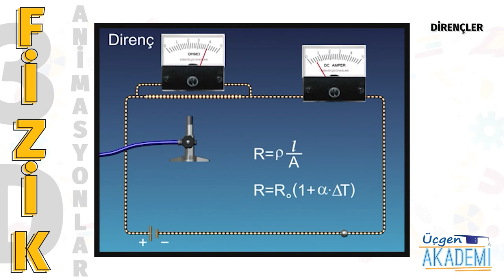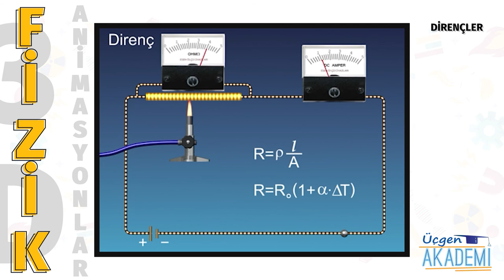Dirençler - Üçgen Akademi 3D Animasyonlar Serisi